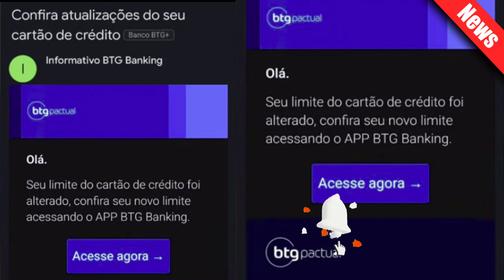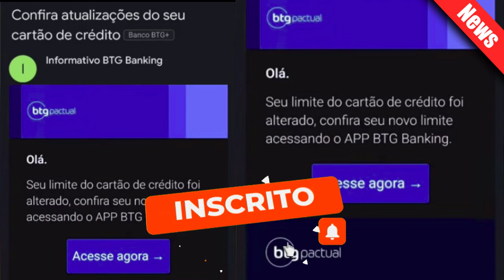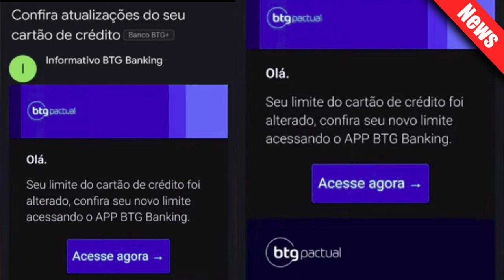CARTÃO DE CRÉDITO BTG alguns clientes relatam ter ganho AUMENTO DE LIMITE.